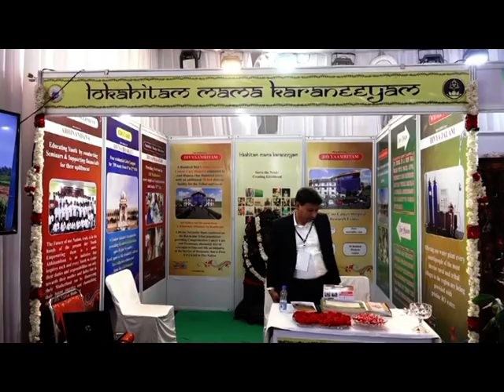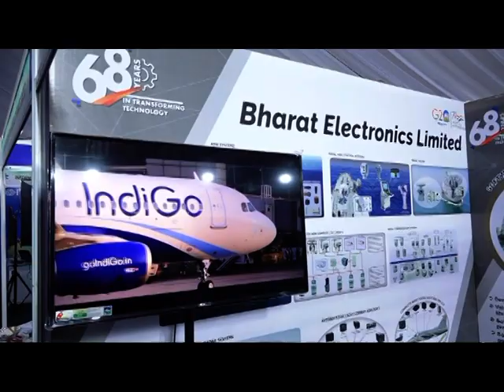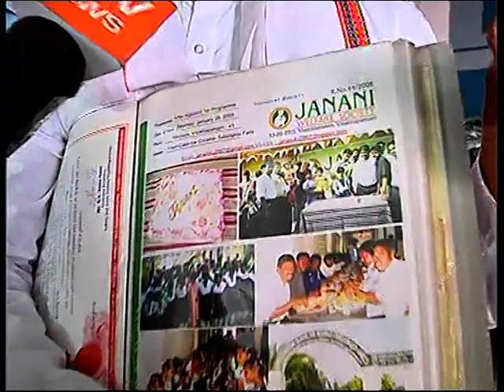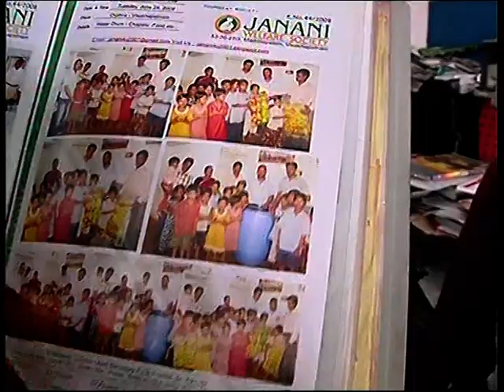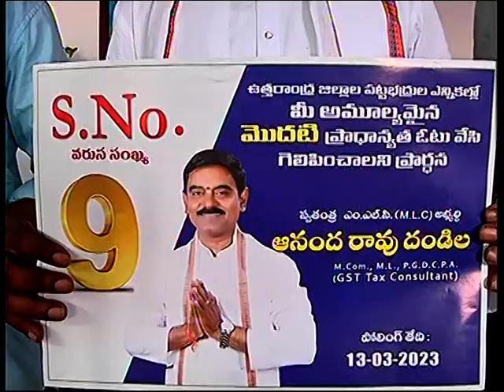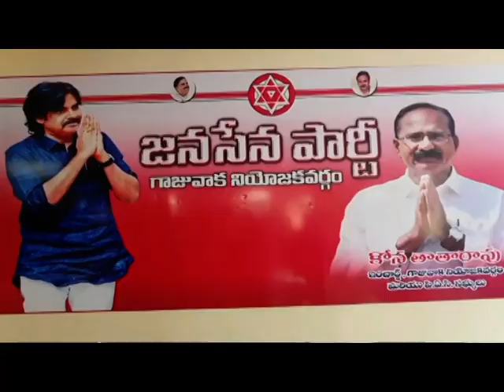SDV SMART NEWS VIZAG 03 03 23